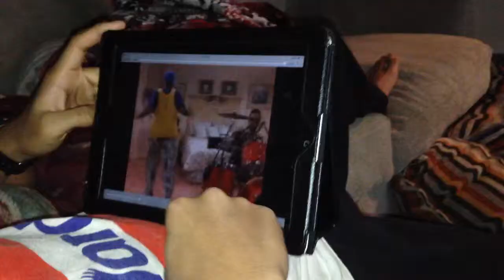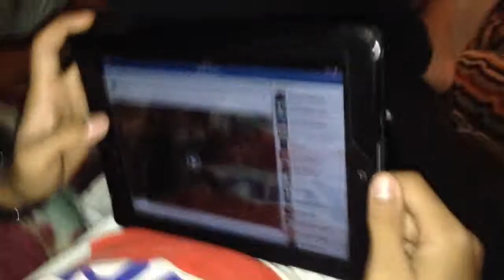Vlog 3 | Dec , 15 , 2013 stankkkyyyy feet time !!!!